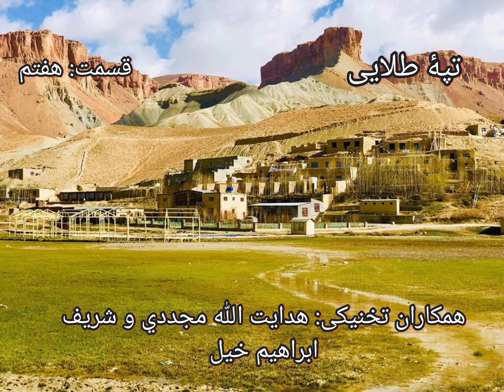تپه طلایي : قسمت Goldin Hill Drama Episode 7